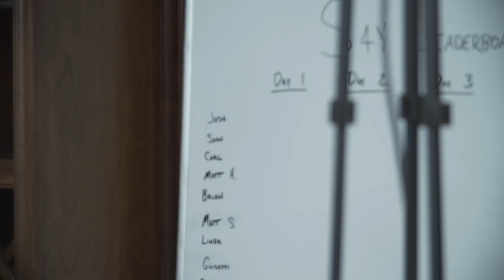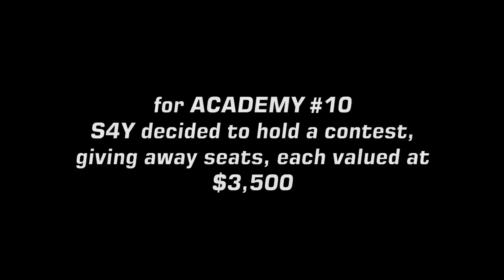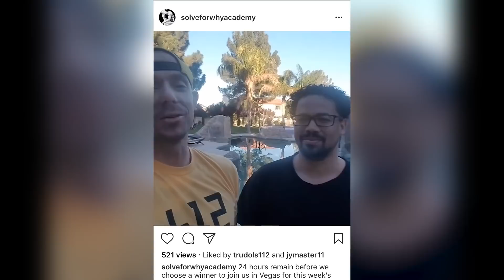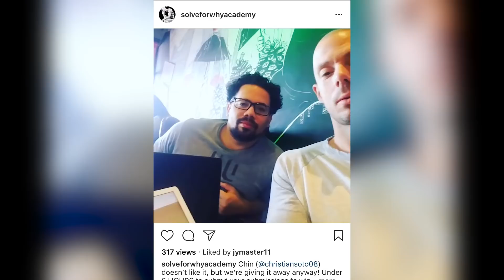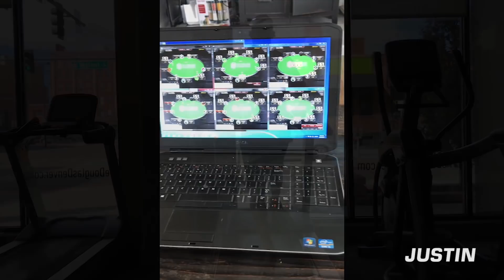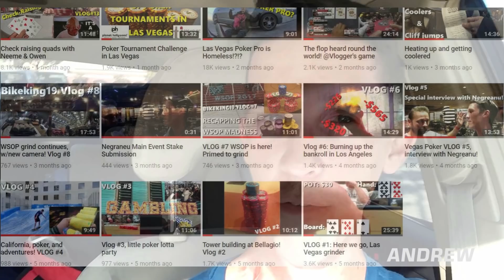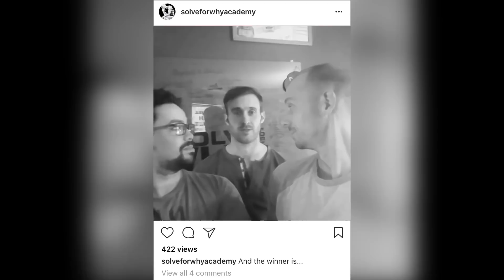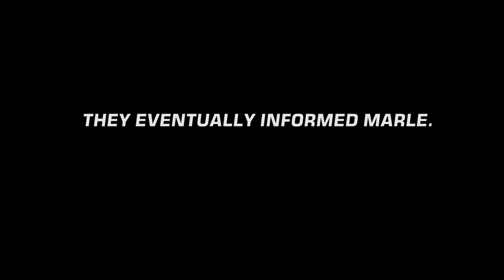High Stakes Poker VLOG - 50 Shades of Chin - Solve For Why Chronicles Ep 16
The Solve For Why crew holds a contest to give away some free seats to the 10th Academy. We highlight some of the video submissions and declare the winners. Also, Berkey enjoys a few extra carbs.

1. Cherub - Doses and Mimosas
2. Cold War Kids - Miracle Mile
3. Spoon - I Turn My Camera On
4. Delicate Steve - The Ballad of Speck and Pebble
5. French Montana - Unforgettable feat Swae Lee